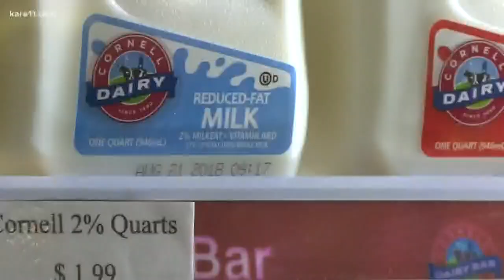Recipe: Berry blast smoothie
Life Time's Julie Brown gives you the low down on how to create exciting recipes with milk alternatives.